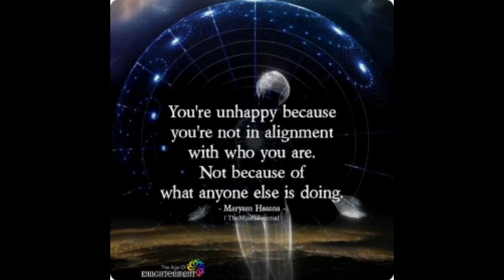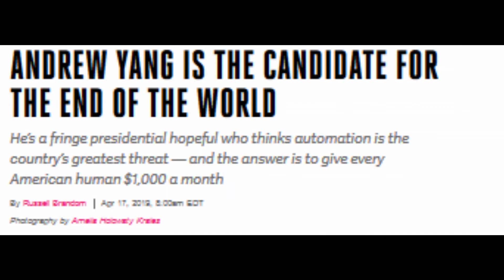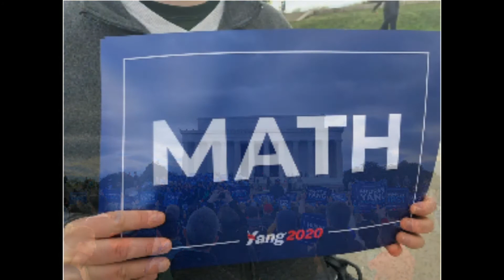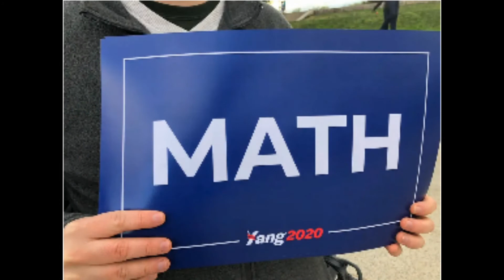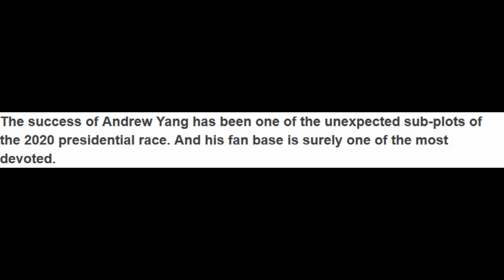YANG MATH TIME~FUNCTION JUNCTION VOTE 2020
THERE IS NOTHING DIFFICULT ABOUT OR CONING POINTING OUT THE RIGHT DECISION VOTING 2020; WHY NOT ANDREW YANG. AT LEAST WE ARE IMPORTANT ENOUGH TO BE GIVEN A FINANCIAL STRESS RELIEVER TO PROMOTE A TRANSITION CHANGE FOR LIFE, CHILDREN AND A HEALTHIER GENERATION ANG WORLD IN WHICH TO LIVE.
$1,000.00 from 18 years of age onward as long as you live; is a vote to stopping homelessness, poverty, and starvation. Such methods depicts sustainable stress free communication and transportation.  It is a mention meaningful meant~ful means to addressing a foundation for all poor or rich human entities  to build and sustain a life, just producing the theme, staying stronger together~loving as one. Hopefully cooler temperaments will prevail, as warmer family values grow, and neighborly love inspires. Children can dream again knowing a parent at home nursing them, while one's employed to keep their keep to provide continuous chances for long prosperous living and life for all generations to come. Shades of the same, love and life games host vigilant growth of our offsprings, along with savings account too. DO UNTO OTHERS WHAT YOU WILL HAVE AND ACCEPT UNTO ONE'S SELF; ASCERTAIN ETHICAL AND MORAL BUILDING BLOCKS AND KEEPING THE UNITED STATES OF AMERICA GREAT AS ALWAYS. What can extra income do for you~vote; stop dreaming~vote visually 2020.
Universal freedom dividend for all no matter your status regardless of having public assistance, government programs, universal healthcare with free choice, and even those substantial income can give to the needed charities. A one thousand dollar monthly free check or card means the potential to save, invest, having a car, renting a room or apartment keeping your home. Student loan and credit card forgiveness paid off, and  overall chance to live again with less stress in practicing and doing the right things being a productive individual as a nation and country under God with charity towards others in and around the world. NO MORE HOMELESSNESS? Right!
This is not socialism; it's sustainable healthy capitalism  in which offers a profound enrichment and growth of our economy, and where the money generated by the people to businesses acceptance to reconstitute a constant circulation of balance sustaining the customer  financial means in the U.S. development of a healthy future sustaining all generations,  present and onward becoming a stabley strong country hosting peace of mind, creativity, and love knowing we are shades of the same design for living respectfully. Eugene Arkcentral depicting a hopeful hope within the visuslance within 2020  votes with love for all profitable constructive behavior of our nation and the world. Let's vote and dance to a new profound implementation building peace together $1,000.00 at a time , pleasee ~ used wisely as too others truly as one undivided nation, world and planet. I truly love you too depicting life and living with a little less stress off the streets, in the subways, under bridges, and inside the deep ruts of hopelessness. People; make it so; GENES for life; this is a humane {Evidence of moral and intellectual advancement; Pertaining to or concerned with the humanities; Marked or motivated by concern with the alleviation of suffering} $1,000.00 a month vote~action.
U.S. HOMELESSNESS 2020 ACHIEVEMENT; VOTE!
TOO, YES TOO MUCH DIVISIONARY DEPICTIONAL  VERY POOR IMAGINATIVE PERSONIFICATION ADDRESSING FEARFUL TEARS FLOODING NEGATIVE CONFORMITY.  THE STATES OF STATES ONES' NON HOPEFUL VISIONS HOSTED PERTENTENCES THAT DRAWS SAD UNGODLY LIKE FAME GATHERINGS  BOSSING HOPELESSNESS RATHER THAN BEING WARRANTED. PREASES THAT IS IN FACT UNWARRANTED TO UNITY AND LIFE HOSTING POSITIVE GENERATIONS TOWARDS OUR WROSE PAST HISTORY EVENTS THAT RIPPED AMERICA APART AND COSTED COUNTLESS LIVES OF MEN, WOMEN AND CHILDREN ALIKE REGARDLESS OF RACE OR COLOR, BUT BECAUSE OF EVEL  MASTISFIFTATION UNWARRANTED HATE , AND BECAUSE OF WHAT SOMEONE ELSE HAS OVER LEARNING AND EARNING MEANS TO EDUCATING SELF, AS TOO, WORKING WITH OTHERS IN NEED OF HELP.  WE FUNCTION AT EACH JUNCTION  OF ALL HUMAN BEINGS. DO OUR ACTIONS CREATES BAD AND GOOD TURNOVERS? {GOOD WILL OVERCOME EVIL ALWAYS IN OUR ACTIONS} COMMUNICATION UPLIFTING  LIVES GIVES RAISES SUSTAINING LOVE, PEACE BEING HAPPINESS. KEEPING SUCH AS SUSTAINABILITY TO LIFE BEING ALL OF US LIVING AS A NATION, IS BEING STRONG LIVING TOGETHER AS ONE IN ACCORD,  AND OUR GROWTH MOVING FORWARD IS RESPECT TO SUCH GREAT BEHAVIORS DESERVING OF RESPECT. FUNCTION JUNCTION TIME LIFE. LET'S {US} LIVE.  USA ALWAYS MORE POWER DYVERSITY WORKS~STAR TREK A REALITY, IS THIS CLOSE? THE SHOW TO SPACE FORCE SEPARATING, DIVISIONS CREATING A US {A} FALL?  I PRAY NOT! i PRAY FOR US ALL OVER AN INDIVIDUAL THAT DO NOT CARE ABOUT LOVE AND LIFE OR OTHERS TRYING TO LIVE. MORE~OVERLY STATES; NO MATTER THE RACE, WERE SHADES OF THE SAME HOPE AND DREAMS, TIME BEGINS NOW FOR YANG M.A.T.H JUNCTION VOTE 2020. ALWAYS~LOVE & PEACE Y'ALL UPON EARTH. EA.